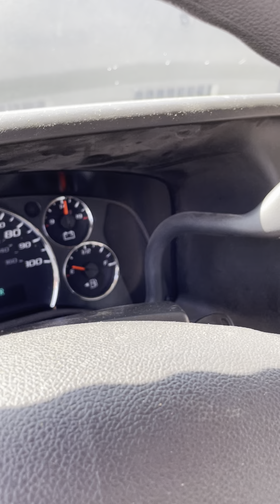Auction #3593659 - WW V6715 2013 GMC 2500 SAVANA 3/4 TON CAR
WW V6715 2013 GMC 2500 SAVANA 3/4 TON CARGO VAN. Auction #3593659 being auctioned by City of Newport News